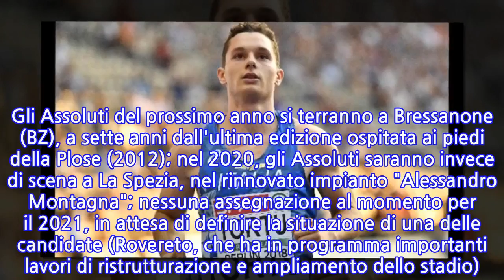Atletica: gli Assoluti 2019 a Bressanone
ROMA, 10 NOV - La federazione italiana atletica leggera (Fidal) ha assegnato le sedi di svolgimento dei principali Campionati federali outdoor per il periodo 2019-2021. Gli Assoluti del prossimo anno si terranno a Bressanone (BZ), a sette anni dall'ultima edizione ospitata ai piedi della Plose (2012); nel 2020, gli Assoluti saranno invece di scena a La Spezia, nel rinnovato impianto "Alessandro Montagna"; nessuna assegnazione al momento per il 2021, in attesa di definire la situazione di una delle candidate (Rovereto, che ha in programma importanti lavori di ristrutturazione e ampliamento dello stadio). Ecco gli altri appuntamenti della prossima stagione: i Campionati Juniores e Promesse andranno in scena sulla pista di Rieti, i Campionati Allievi si terranno ad Agropoli (Salerno), la finale A "Oro" dei Campionati di società assoluti avrà luogo a Firenze, mentre la rassegna Master verrà svolta a Campi Bisenzio (provincia di Firenze).